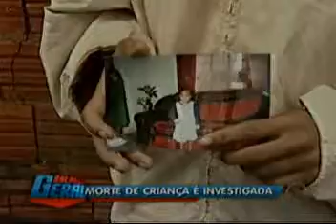Lixo fica na zona oeste de Marília